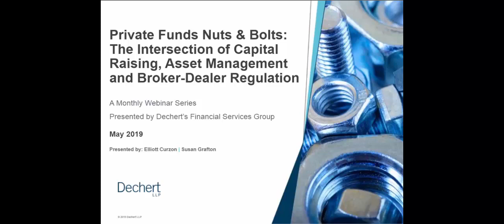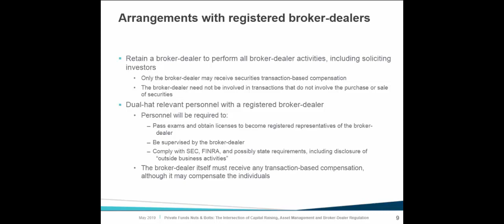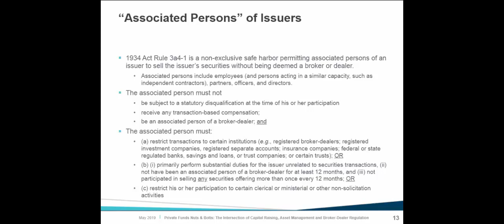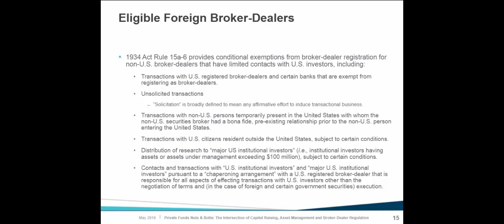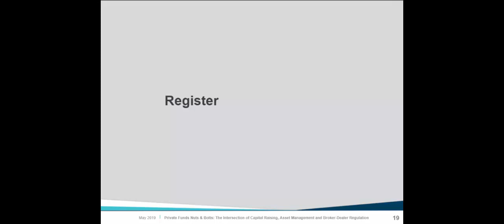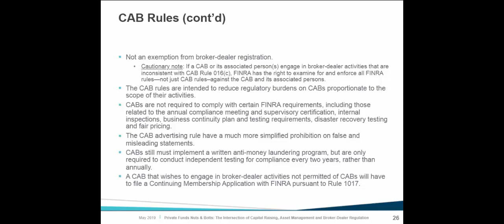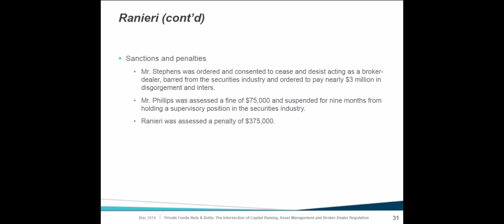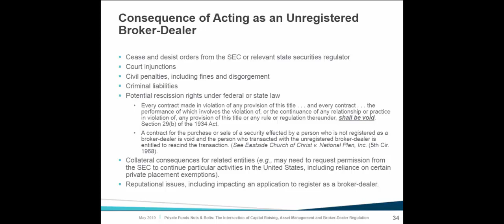Capital Raising, Asset Management and Broker-Dealer Regulation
Accessing U.S. capital markets and U.S. investment opportunities is critical for many asset managers, both domestic and foreign, but it can also be fraught with existential risks. Private funds across every strategy and asset class need to be aware of U.S. legal and regulatory requirements associated with raising capital and managing assets.

In this webinar, we discuss the broker-dealer registration requirements of the Exchange Act and how they apply to capital raising and asset managers. We also discuss the SEC exemptions from those requirements, and strategies for compliance with the requirements or reliance on the exemptions.